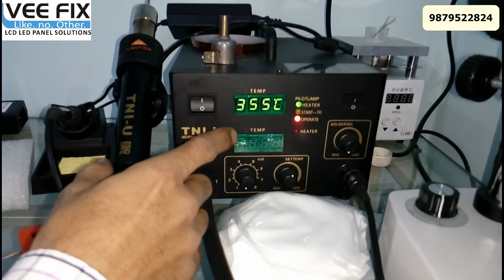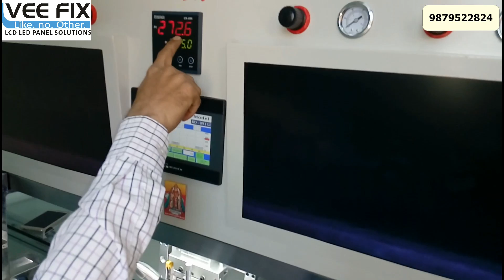LCD LED PANEL REPAIRING BY ACF BONDING MACHINE | LCD LED TV PANEL REPAIR MACHINE